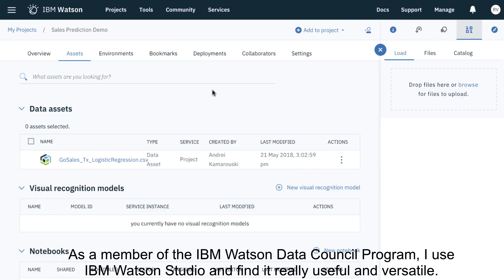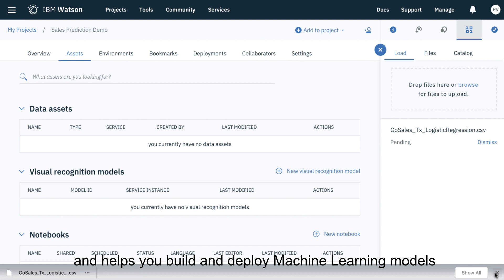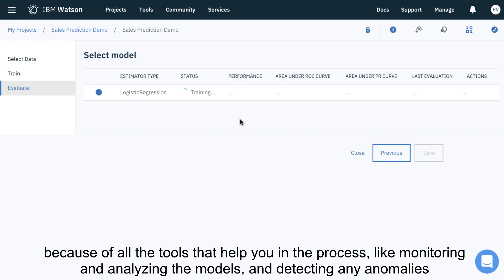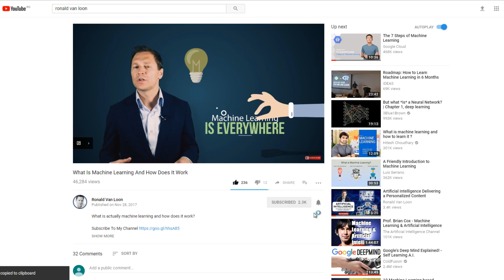Digital Transformation Requires an End-to-End Data Management Platform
Category
Science & Technology